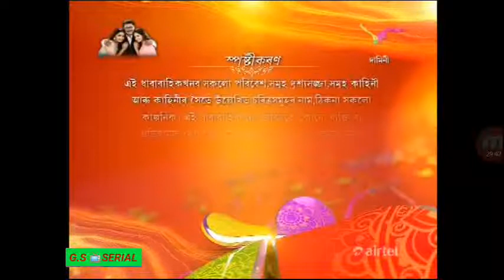Damini 05 January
Damini